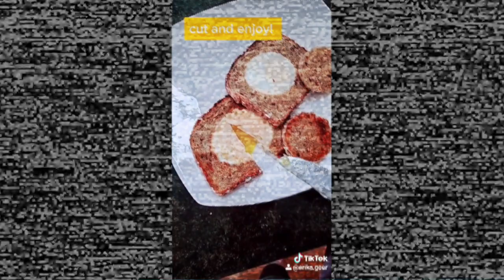NextGen TV | Eggs in a Basket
Learn how to make this “eggcellent” breakfast with NextGener Erika Geer.